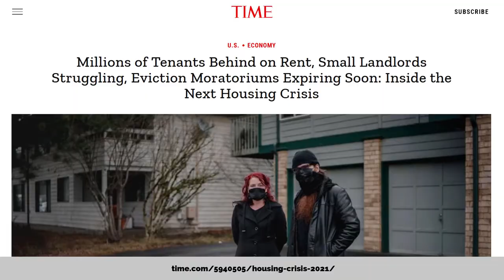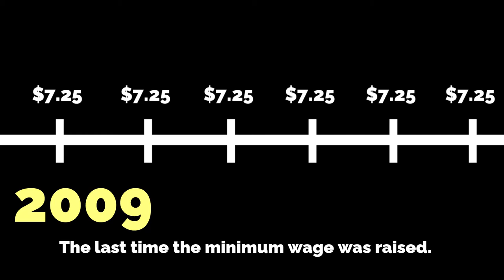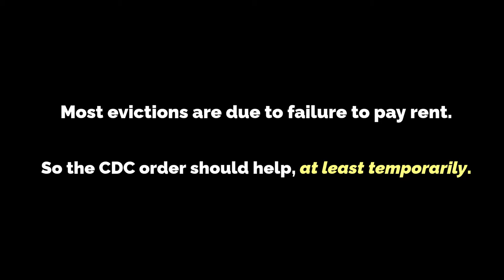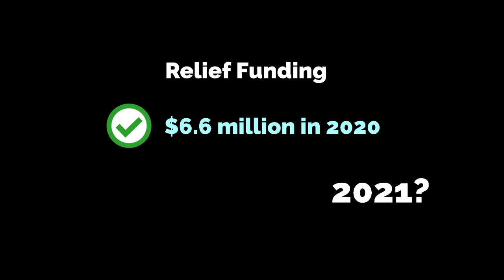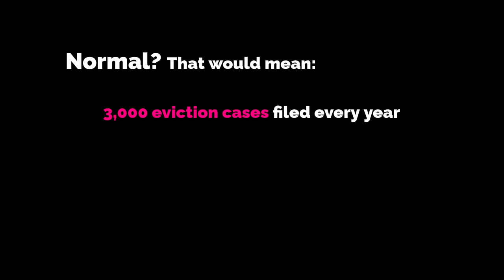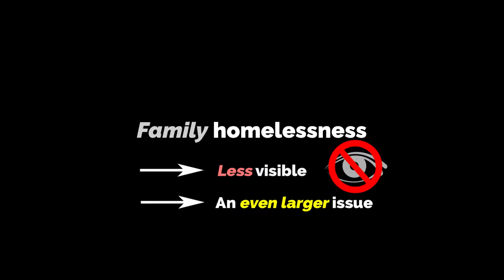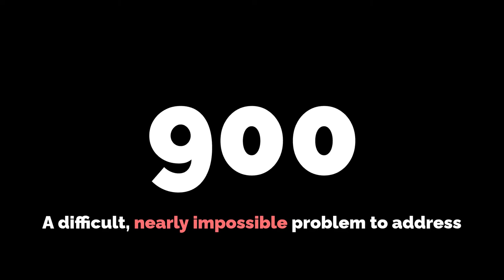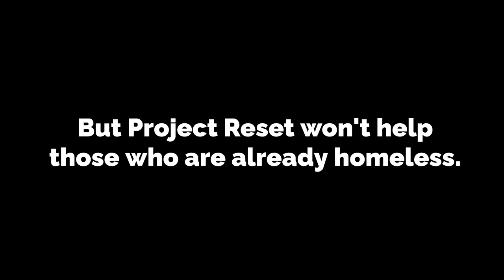It's time to end homelessness in Athens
Homelessness and housing insecurity is an enormous problem in Athens, Georgia, which has been made worse by the COVID-19 pandemic. At the same time, our response to the pandemic as a society has proven that the problem can be managed, and maybe even eliminated, as long as we have the political will to get it done.